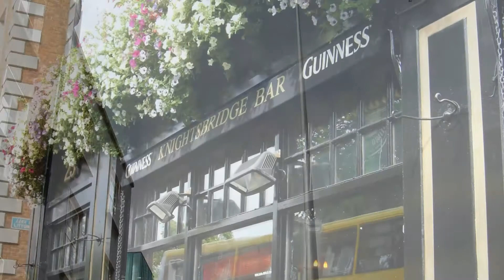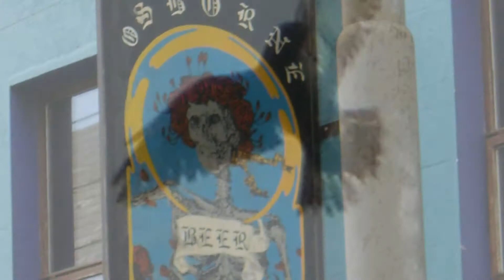IRELAND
Several trips to Ireland merged together. Music by Athas